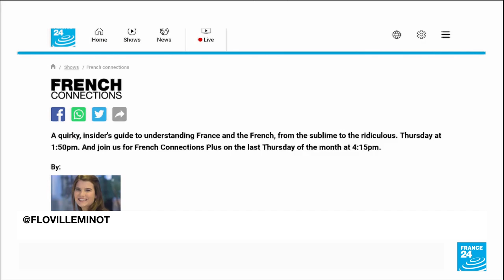Should abortion rights be enshrined in the French constitution? • FRANCE 24 English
In this week’s French Connections, Genie Godula and French Connections take a closer look at what French law says about abortion and contraception as there have been some new developments. Recently, the government made contraception and condoms completely free for anyone under the age of 26. Meanwhile, the morning after pill has become free for all women. With abortion rights moving backwards in the US, Poland and Hungary there have been calls to enshrine abortion rights in the French constitution. While a majority of French people support the idea, changing the constitution is a complex affair.